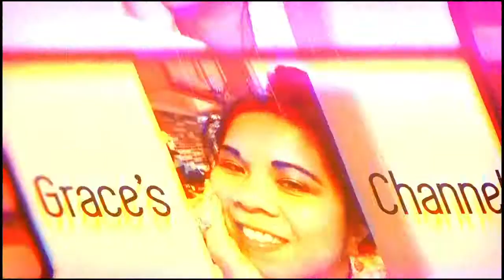Halloween Dance Party 2021 - VLOG 16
Come celebrate Halloween with me and my friends! A time filled with music, dancing, food, and laughter.